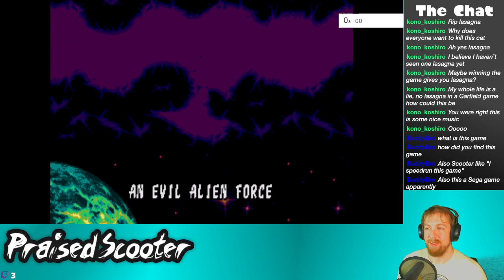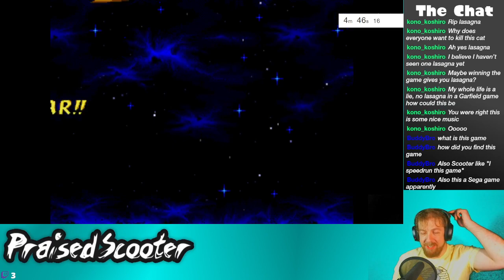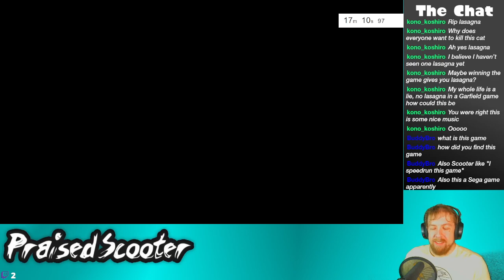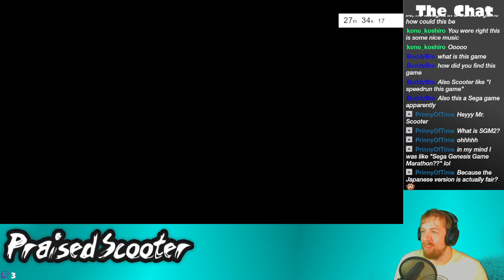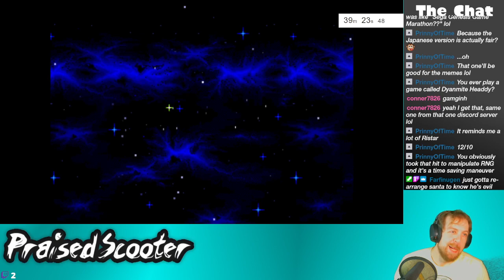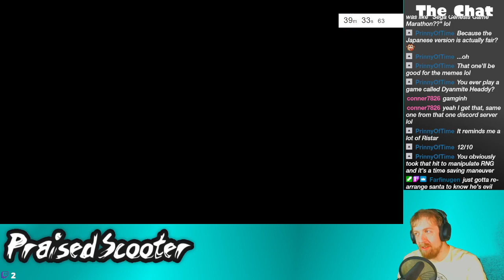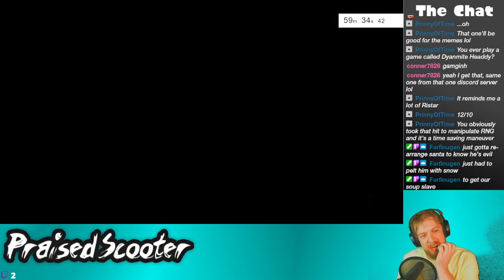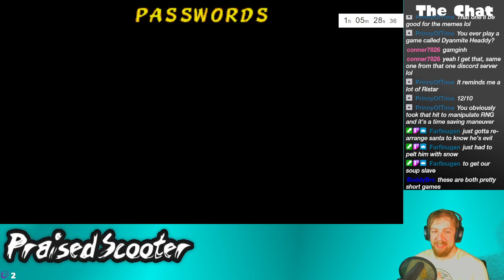SGM2 Practice - Ristar - 8/31/2021